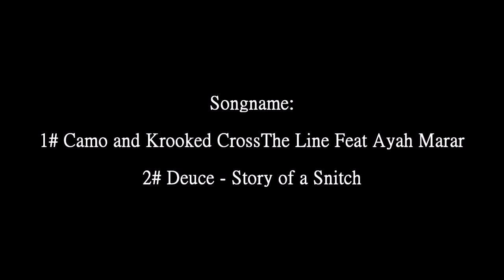Cod4 Promod movie [Old] HD by me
Read Read please

Hallo

So nun ist mein zweites Video fertig,
hoffe es gefällt euch,
leider ist bei einer stelle ein
sony vegas fehler passiert das ich leider nicht ändern kann.

ansonsten viel Spaß beim anschauen.
und bewerten nicht vergessen.

MKWKickassTV sein +20 clip^^

gruß ShoOTy